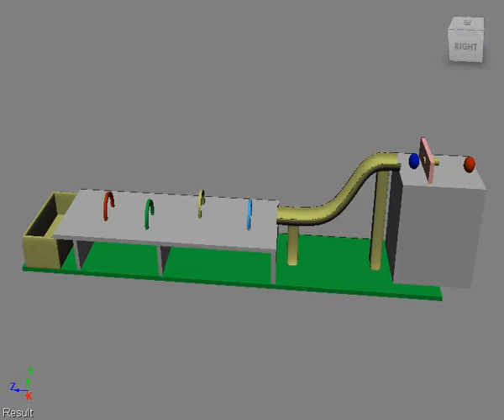3D ball obstacle course